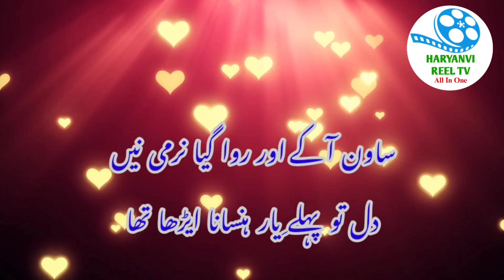Haryanvi Rachna | Haryanvi Poetry | Poet & Voice Imran Latif Narmi